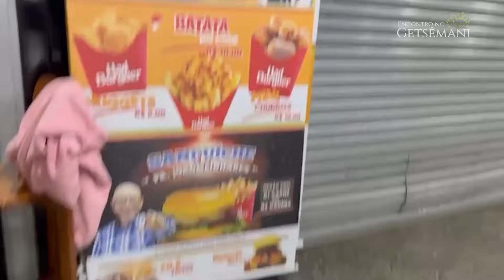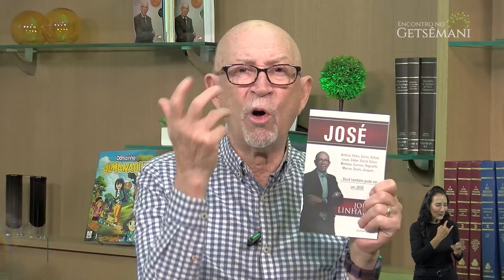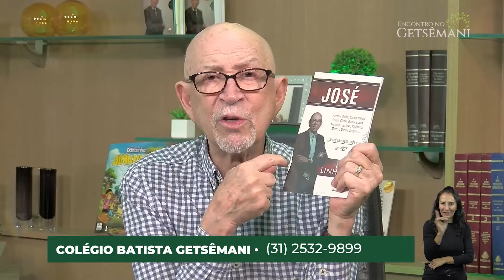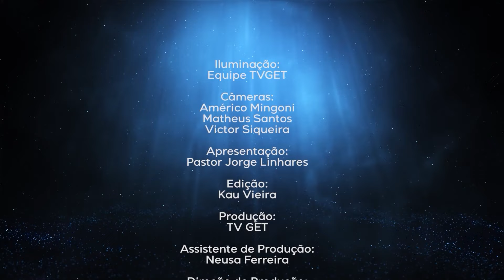FUI EU QUEM VOS ESCOLHI | PR. JORGE LINHARES | ENCONTRO NO GETSÊMANI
Referência Bíblica: João 15.16,17